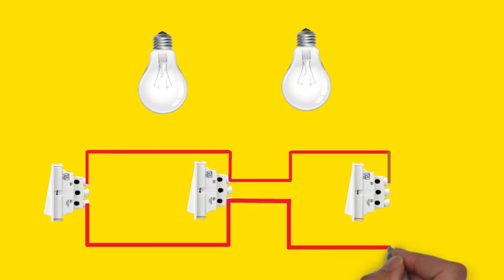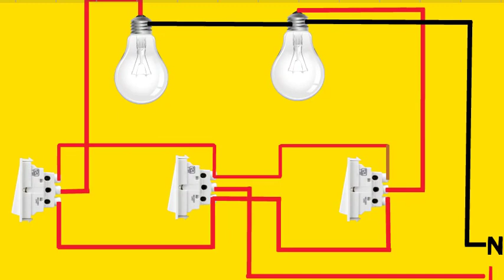3 way switch multiple lights diagram || Turn on and off two bulbs from three places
in this video, you will learn how to 3-way switch multiple lights diagram, Turn on and off two bulbs from three places learn more related  topics Like 3 way light switch wiring